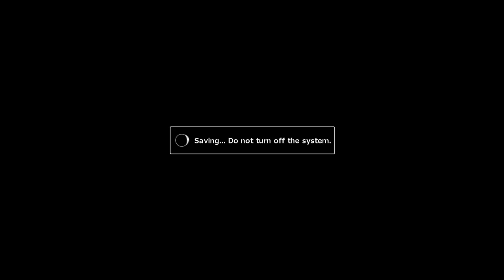senkoro 2 archive 18/09/16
hongo/theo